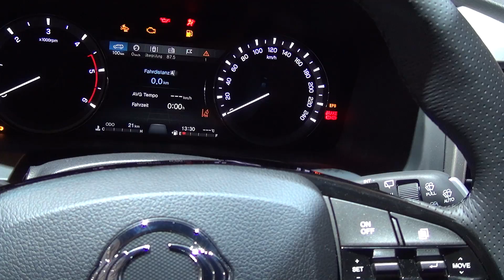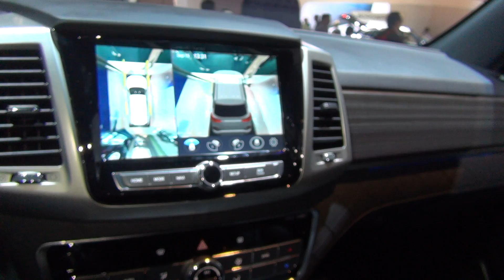SsangYong Rexton Sapphire 2.2 e-Xdi 220 181 hp (2018) Exterior and Interior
2018 SsangYong Rexton Sapphire 2.2 e-Xdi 220 181 hp car seen from outside and inside. The vehicle has 4-cylinder, diesel engine, 2157 ccm, 133 kW (181 hp). Max torque 420 Nm. Transmission is 7-gear automatic. Weight 3000 kg. Price starts from 43690 EUR. Shown vehicle price is 49790 EUR.